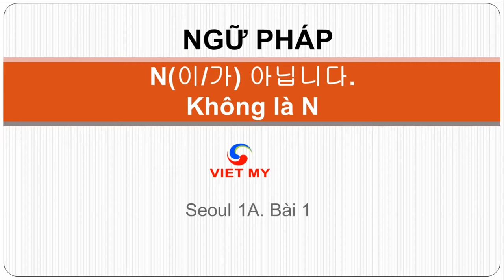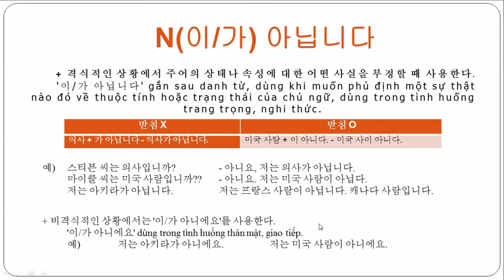Tiếng Hàn Việt Mỹ | Ngữ pháp N(이/가) 아닙니다. (Không là N 1A.1.4)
Giải thích ngữ pháp: N(이/가) 아닙니다.
Không là N
+ 격식적인 상황에서 주어의 상태나 속성에 대한 어떤 사실을 부정할 때 사용한다.
'이/가 아닙니다' gắn sau danh từ, dùng khi muốn phủ định một sự thật nào đó về thuộc tính hoặc trạng thái của chủ ngữ, dùng trong tình huống trang trọng, nghi thức.
의사 + 가 아닙니다 - 의사가 아닙니다. 미국 사람 + 이 아니다. - 미국 사이 아니다.

예)  스티븐 씨는 의사입니까? - 아니요, 저는 의사가 아닙니다.
마이클 씨는 미국 사람입니까?? - 아니요. 저는 미국 사람이 아닙다.
저는 아키라가 아닙니다.
저는 프랑스 사람이 아닙니다. 캐나다 사람입니다.
+ 비격식적인 상황에서는 '이/가 아니에요'를 사용한다.
'이/가 아니에요' dùng trong tình huống thân mật, giao tiếp.
예)  저는 아키라가 아니에요.
저는 미국 사람이 아니에요.